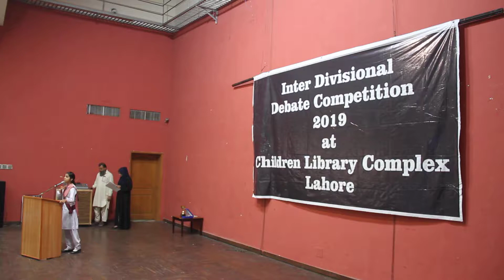Debate Dose technology make us more alone 14 Oct 2019 Children Library Complex CLC Lahore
چلڈرن لائبریری کمپلیکس لاہور کے زیراہتمام انٹر ڈویژنل تقاریر کے مقابلہ منعقد کیا گیا ہے جس میں پنجاب کے مختلف سکولز کے بچوں نے شرکت کی اور "Dose technology  make us more alone؟ کے عنوان پر اپنی رائے کا اظہارکیا ۔
پراجیکٹ ڈاریکٹر مس ذینب خان کا کہنا ہے کہ بچوں کے لیے  اس طرح کی سرگرمیاں اکثر اوبیشتر ہونی چاہئیں اور چلڈرن لائبریری کمپلیکس بچوں کی تخلیقی صلاحیتوں کو اجاگر کرنے کے لیے پر عزم ہے ۔
پروگرام کے مہمان خصوصی جناب مائیکل تھامسن (پرنسپل ایچیسن کالج) نے بھی شرکت کرنے والے بچوں کی بہت حوصلہ افزائی کی۔ گورنمنٹ کالج لاہور سے جناب صدیق عوان اور لمز لاہور سے مس اریدہ نے بطور جج شمولیت اختیار کی۔ پروگرام کے اختتام میں بچوں میں  پرائز اور سرٹیفیکیٹ تقسیم کئیے گئے ۔